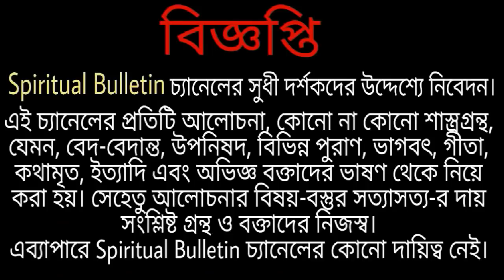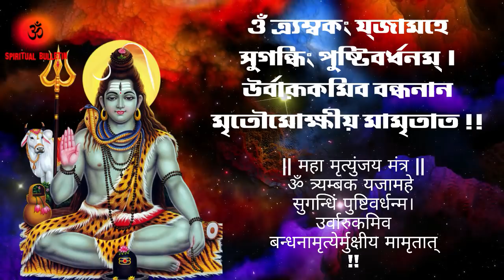রোগ-ব্যাধির কবল থেকে মুক্তি চান? প্রতি সোমবার এই মন্ত্র জপ করুন পরীক্ষিত ও প্রমাণিত সত্য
ভগবান শিবের বরেই বিষ্ণু বা কৃষ্ণের ভগবত্বা। তাই হিন্দুধর্মের মূল স্তম্ভ ত্রিশক্তির (ব্রহ্মা, বিষ্ণু ও শিব) মধ্যে শিবই প্রধান । তিনি সমসাময়িক হিন্দুধর্মের তিনটি সর্বাধিক প্রাচীন সম্প্রদায়ের অন্যতম শৈব সম্প্রদায়ের প্রধান দেবতা।